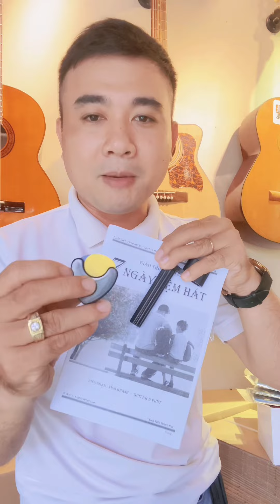1 Câu Chạy Bass Dễ Điệu BOLERO Tự Học Guitar 5 Phút Tại Nhà Hiệu Quả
Tải Miễn Phí Phiên Bản mới 2024 Giáo Trình Guitar 5 Phút Mới Nhất Luôn ✅ ☛